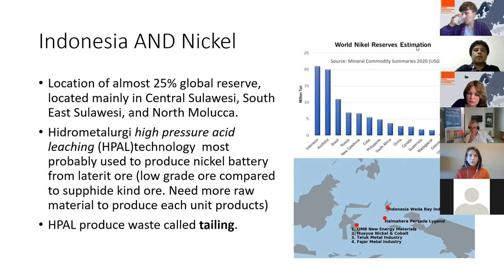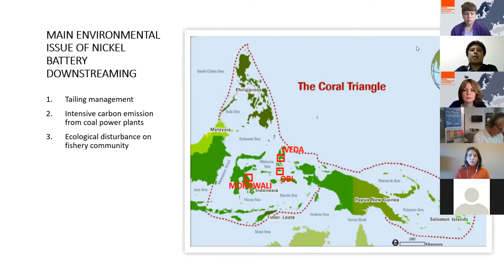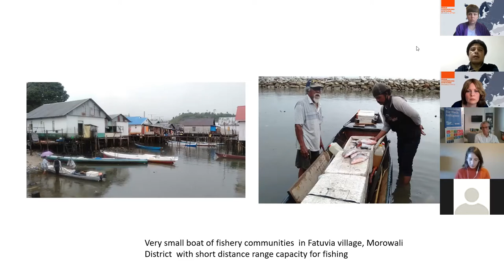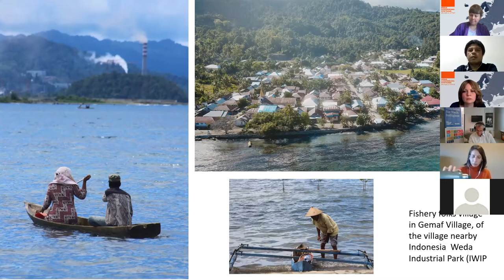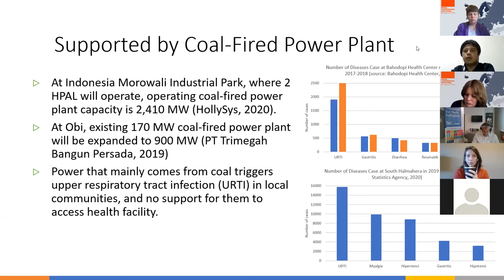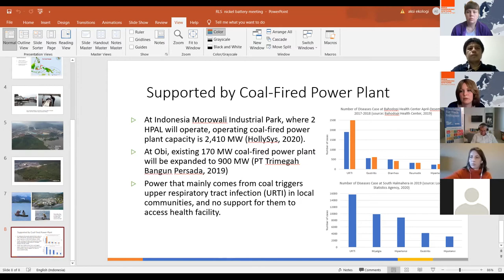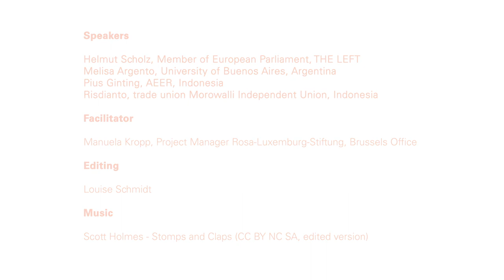Sustainable batteries for electric vehicles?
European due diligence legislation and EU trade policy

Online-Conference organized by the Rosa-Luxemburg-Stiftung Brussels
2 June 2021

Speakers:
Helmut Scholz, Member of European Parliament, THE LEFT
Melisa Argento, University of Buenos Aires, Argentina
Pius Ginting, AEER, Indonesia
Risdianto, trade union Morowalli Independent Union, Indonesia
Facilitator: Manuela Kropp, Rosa-Luxemburg-Stiftung Brussels

The European Green Deal as presented by the European Commission in December 2019 and the urgency to find answers to the global climate heating advanced the discussion on clean mobility solutions. Battery electric vehicles are considered as “ecological”, locally low-emission vehicles.

But it is clear that the production of electric cars, their batteries, and the extraction of raw materials such as lithium and nickel cause a significant ecological footprint.
According to the European Commission, for electric vehicle batteries and energy storage, the EU would need up to 18 times more lithium in 2030, and almost 60 times more lithium in 2050, compared to the current supply to the whole EU.

Lithium for electric vehicle battery production comes mainly from Latin America and accounts for 50 percent of global production. One significant problem there is the negative impact of water extraction on the nearby arid ecosystems from the Andes.

For nickel, one of the main raw materials in electric batteries, Indonesia is currently the biggest source, but here social and environmental exploitation is prominent, with air – and seawater pollution being especially large threats. In view of the rising demand, Indonesia senses an opportunity to help its own industry make a breakthrough. The government no longer wants to act only as a supplier of raw materials, but to process the sought-after metal in its own country.

The interpretation is intended to facilitate communication and cannot be considered an authentic reproduction of the discussions.